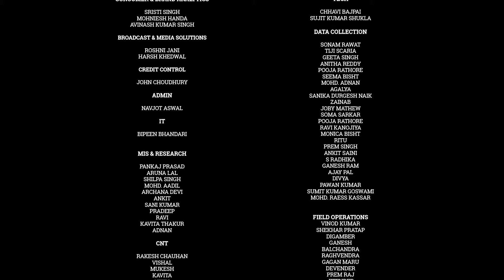Chrome Talkies Season 2: Episode 5 - Rahul Shivshankar | Editor-In-Chief - Times Now